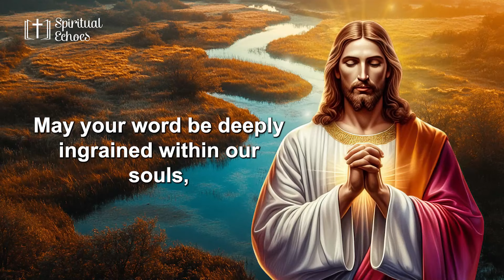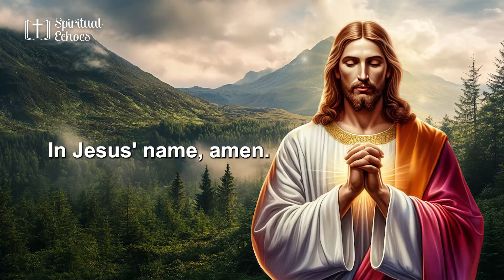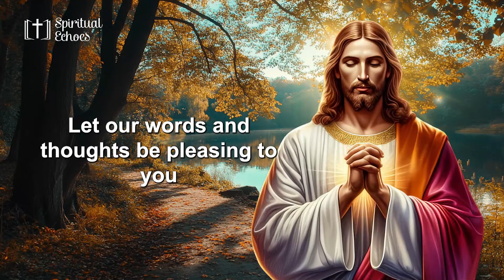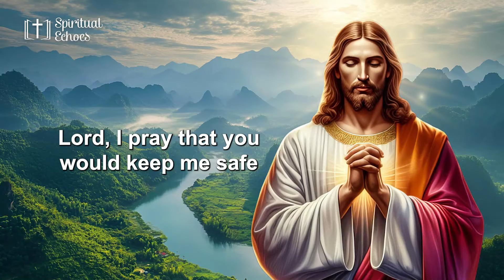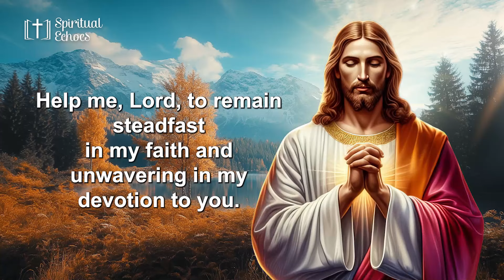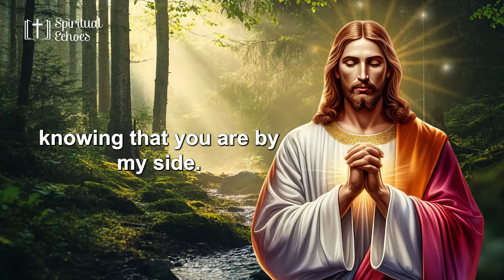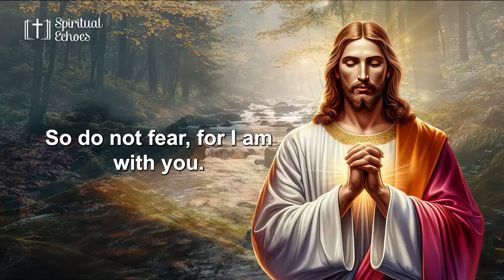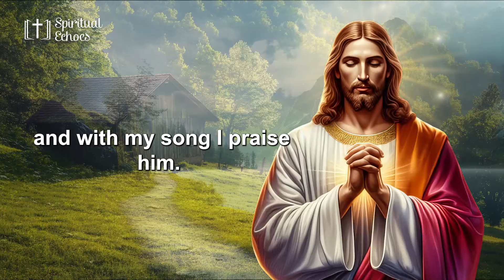🔥MORNING PRAYER 🙏 PRAYERS TO START YOUR DAYS HAND IN HAND WITH GOD 🙌